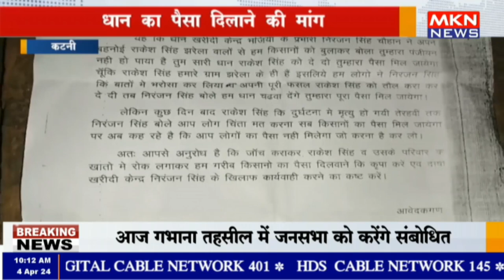कटनी धान का पैसा दिलाने की मांग